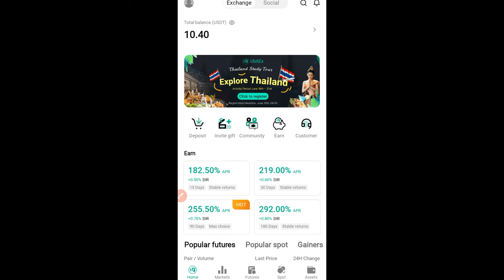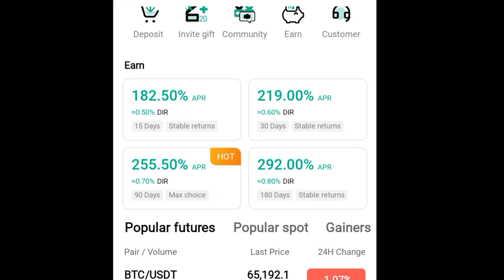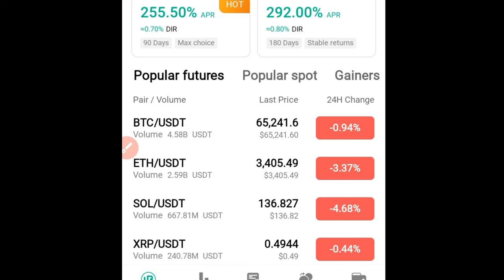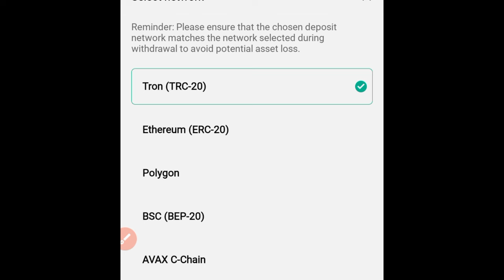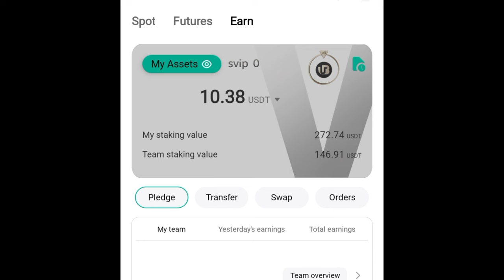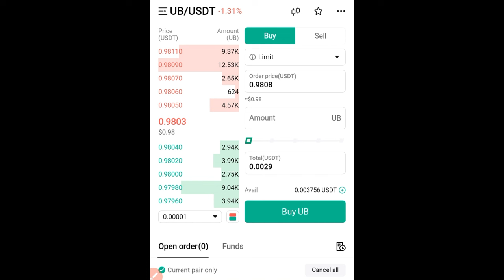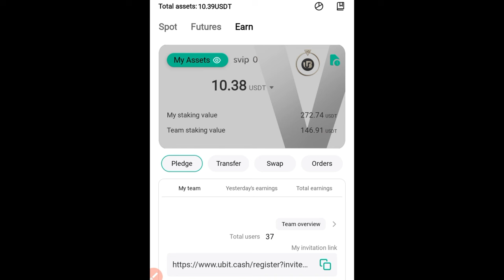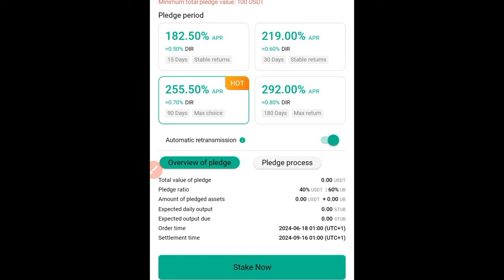Ubit Exchange: How To Make Money Daily Without Trading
In this video we talk about Ubit exchange and how you can make money with it just by staking USDT and the UB tokens

3 Verse is a seamless way to spend your crypto, you can easily withdraw, deposit and send money around the world with your debit card

🔥 𝗣𝗜𝗫𝗘𝗟𝗩𝗘𝗥𝗦𝗘 - 𝗕𝗔𝗧𝗧𝗟𝗘, 𝗖𝗥𝗔𝗙𝗧, 𝗔𝗡𝗗 𝗘𝗔𝗥𝗡 $𝗣𝗜𝗫𝗙𝗜 𝗜𝗡 𝗫𝗘𝗡𝗢𝗡, 𝗧𝗛𝗘 𝗔𝗜-𝗖𝗥𝗔𝗙𝗧𝗘𝗗 𝗖𝗬𝗕𝗘𝗥𝗣𝗨𝗡𝗞 𝗥𝗘𝗔𝗟𝗠! Join the Play-to-Airdrop campaign today to win your share of 10M $PIXFI tokens!